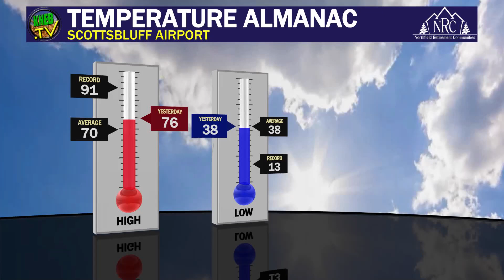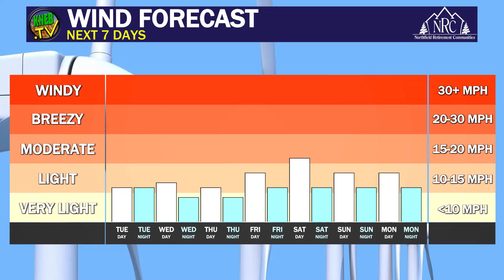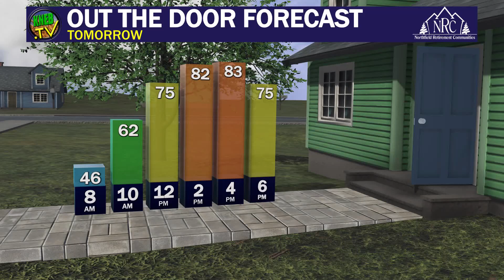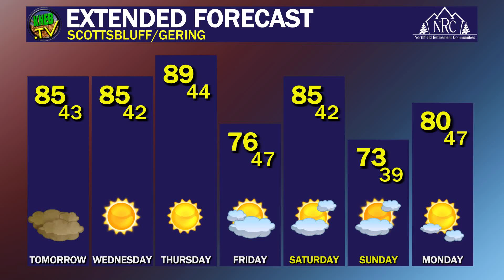KNEB.tv Weather: October 7, 2024